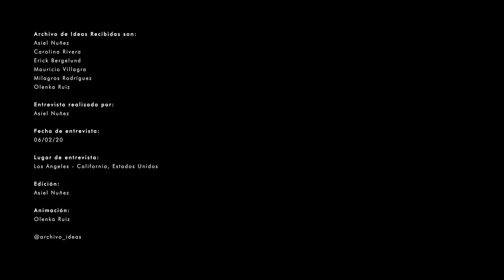#59 Anna Neimark // First Office // Architecture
1. Presentación
2. Origen
3. Mentores y Maestros / Influencias
4. Lugar memorable
5. Dia a día
6. Docencia / Academia
7. Procesos y aprendizajes

Anna Neimark is Principal of First Office, a practice co-founded with Andrew Atwood in 2011. Built projects have primarily focused on residential and office rehabs and gallery installations. Her texts, both independent and in collaboration with Atwood, have been published widely, in Log, Future Anterior, Perspecta, Project, and Think Space Pamphlets, and have recently been compiled in a Graham Foundation book, Nine Essays, published by Treatise Press. First Office has received numerous honors in competitions, including the Architectural League Prize, The Architect’s Newspaper Best of Young Architects, and the nomination as a Finalist in the MoMA PS1 Young Architects Program 2016. Prior to joining the faculty at SCI-Arc, Neimark taught at the University of Southern California and worked at the Office for Metropolitan Architecture in Rotterdam and New York. She holds a B.A. in Architecture from Princeton University and an M.Arch 1 from Harvard's Graduate School of Design (GSD).

Entrevista realizada por: Asiel Nuñez
Fecha de entrevista: 06.02.20
Lugar de entrevista: Los Angeles - California, Estados Unidos
Edición: Asiel Nuñez
Animación: Olenka Ruiz